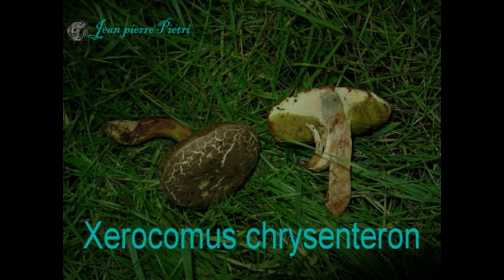Xerocomus chrysenteron. Champimaginatis. English Text.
Il est inutile de vous préciser les substances contenues dans certains champignons, uniquement pour une question d’éthique. Ils sont donc classés obligatoirement parmi les espèces toxiques. Pour plus de précision, voir sur les revues spécialisées, ou mieux encore, les sociétés mycologiques ou les pharmaciens.
Je vous invite à la plus grande prudence lors de vos cueillettes.

For ethical reasons alone, it is not necessary to specify the substances contained in certain mushrooms. They are therefore classified as toxic species.
I urge you to take great care when picking mushrooms.

Full film: Jp Pietri